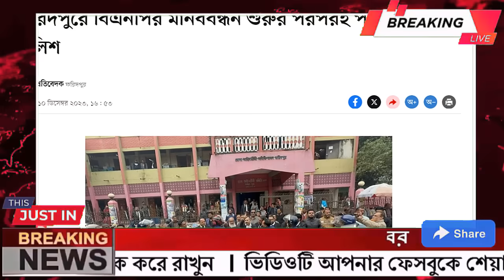Ajker Bangla Khobor 11 Dec 2023 | Bangladesh Letest News | Somoy Sangbad News | Bangla News Today